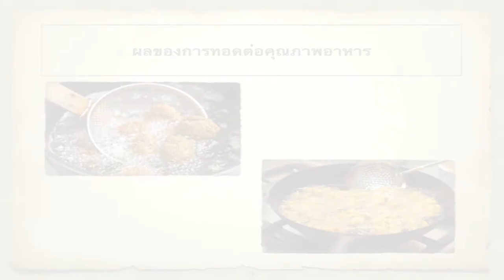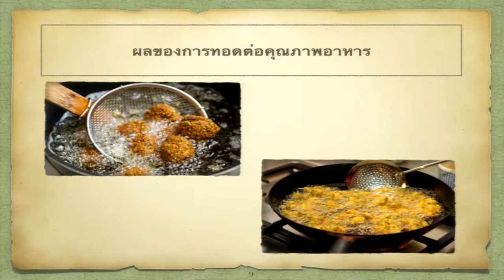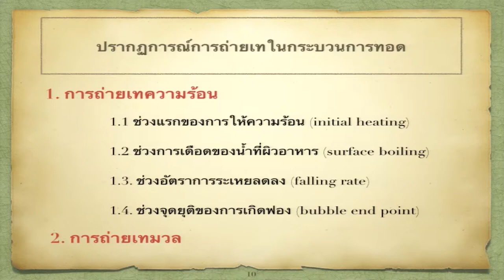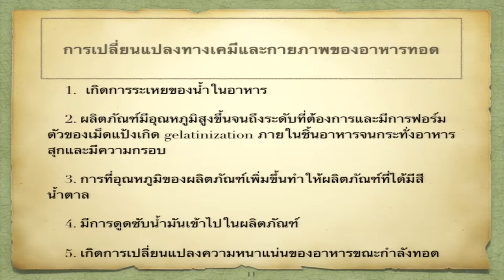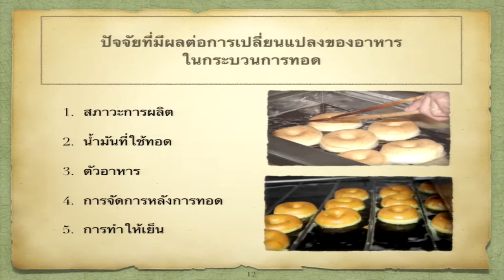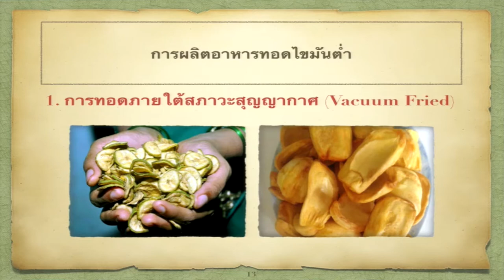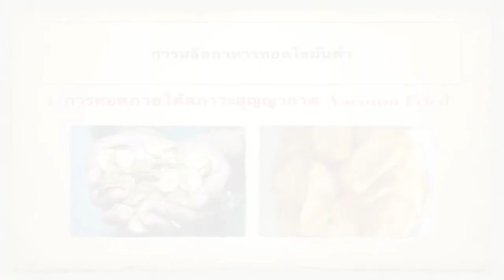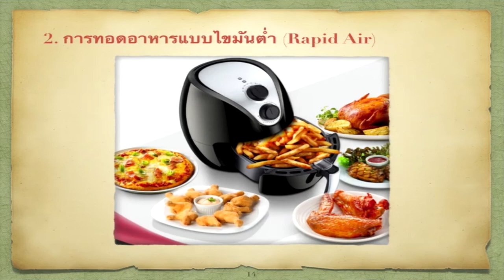การผลิตอาหารทอดไขมันต่ำ 2/2